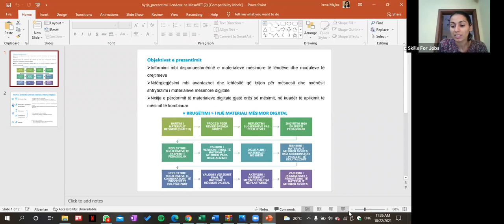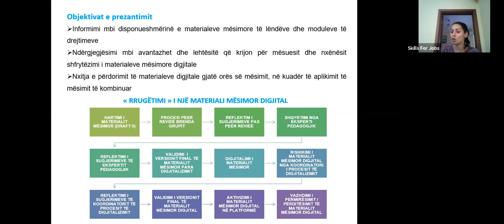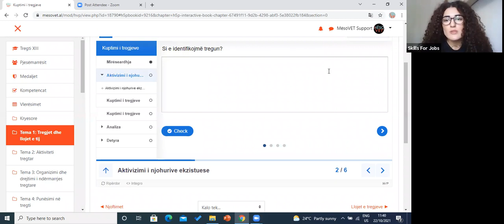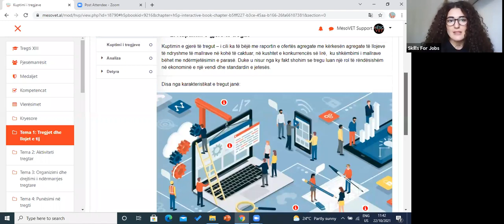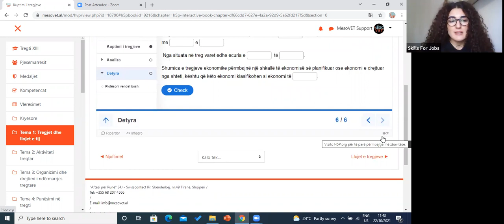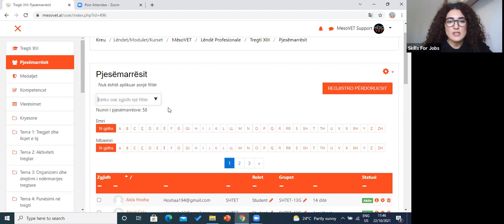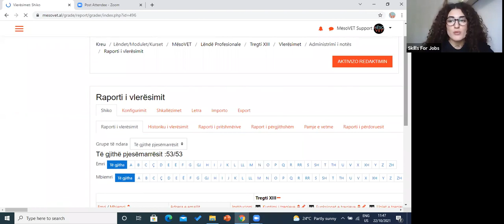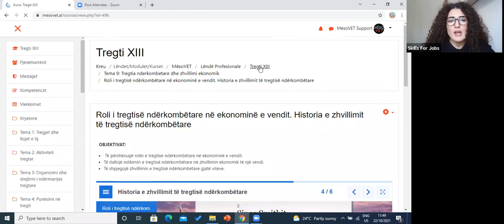Prezantim i lendes:Tregti (Klasa e 13)